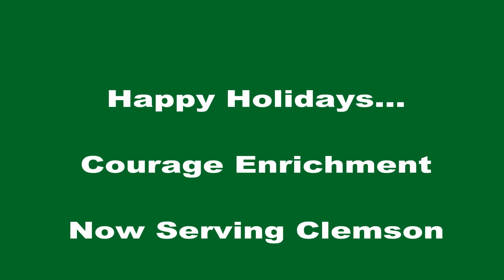Kids Sing Christmas Songs!!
2015 Courage Enrichment